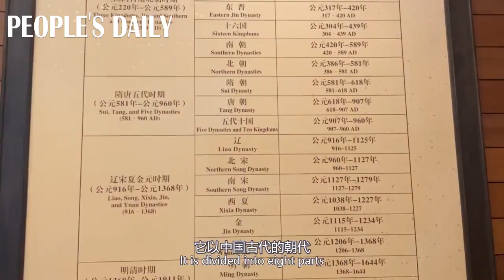Follow overseas students to take a look at the national cultural treasures!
The National Museum of China is the top palace of history and art and a cultural parlor for the country. Click this video to follow international students from Angola, Zambia and Indonesia to take a look at the national cultural treasures!